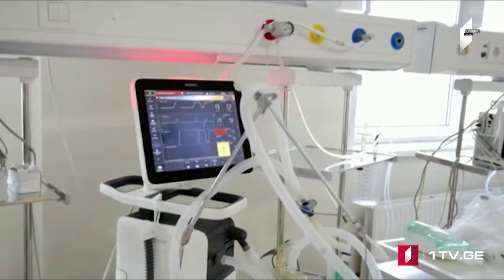ՄՈԱՄԲԵ – լրատվական թողարկում հայերենով [15:00/05.11.2021]